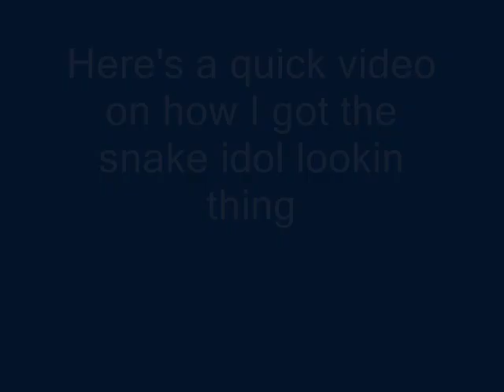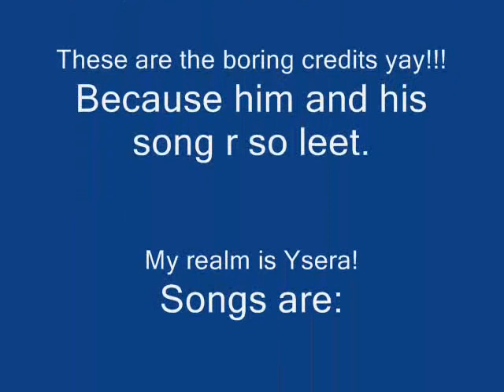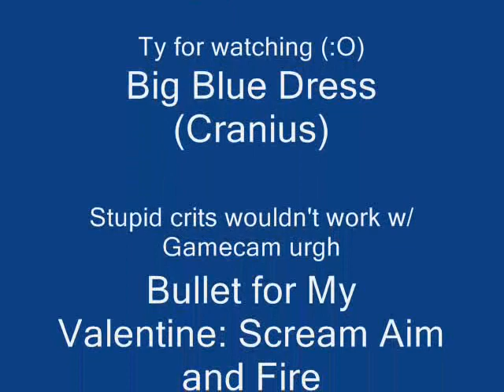My version of Big Blue Dress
All credits for the song go to Cranius (he's leet :O)
Kind of old, bad quality, I forgot why I made this, watch the other one also.